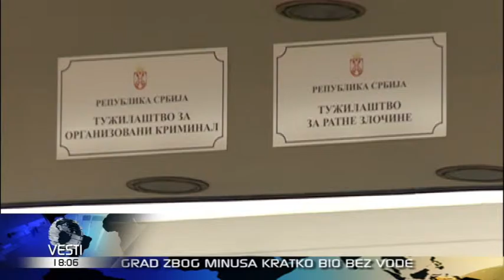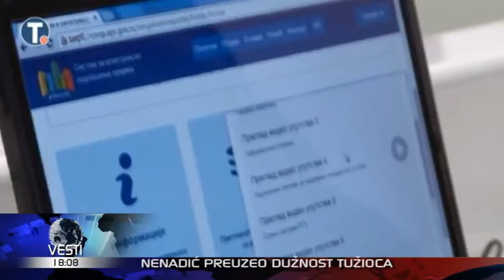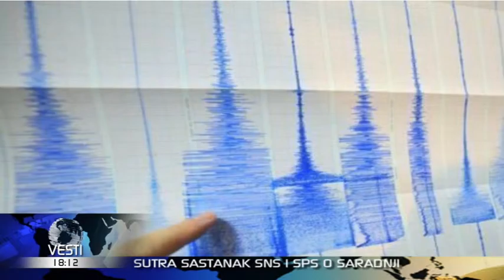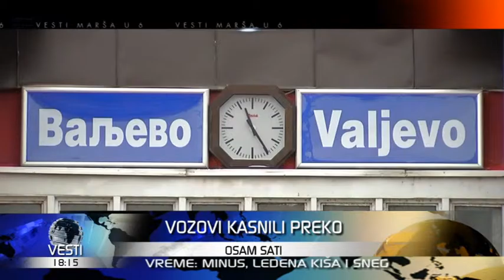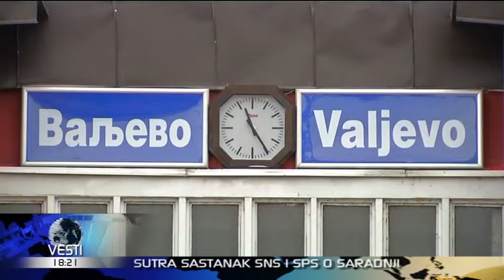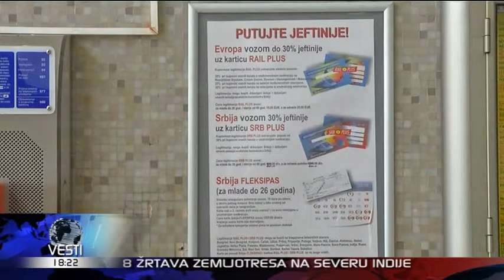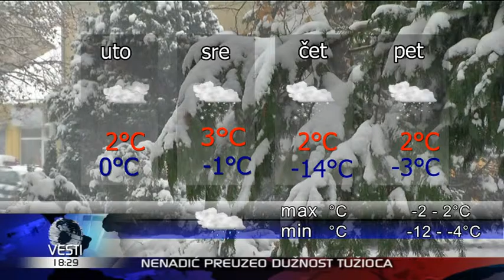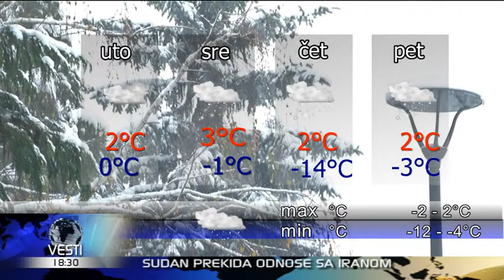Vesti u 6 HD 04 01 2016 18 00